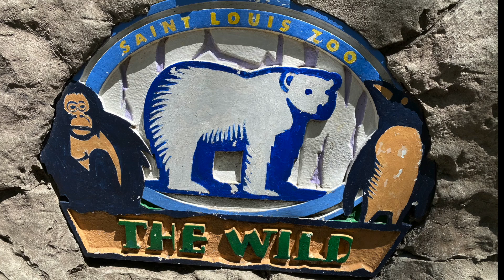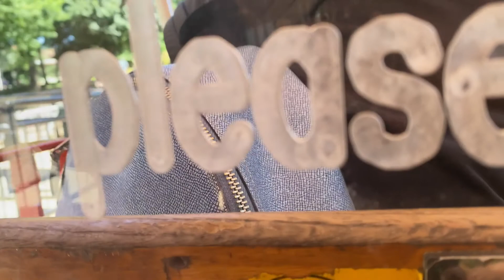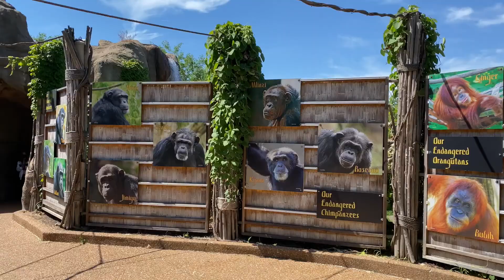Trip To The St. Louis Zoo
Took a trip from Chicago, to the St. Louis Zoo!